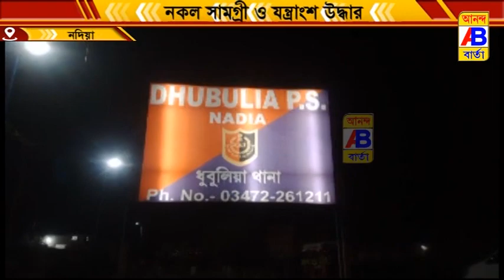নকল মাল ও যন্ত্রাংস উদ্ধার করল পুলিশ।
লক্ষ্ লক্ষ টাকার নকল প্রসাধনী ও খাদ্য সামগ্রী তৈরীর কারখানা থেকে প্রচুর নকল মাল ও যন্ত্রাংস উদ্ধার করল পুলিশ।